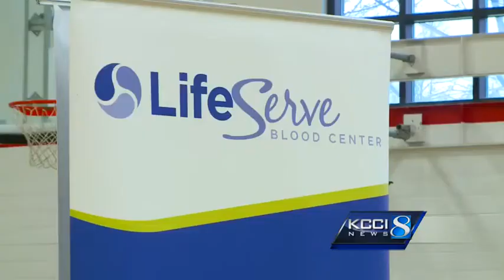Teen in need gives back with blood drive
One Des Moines teen spent Martin Luther King Jr. Day trying to make a difference by giving back to a community that's given so much to him.